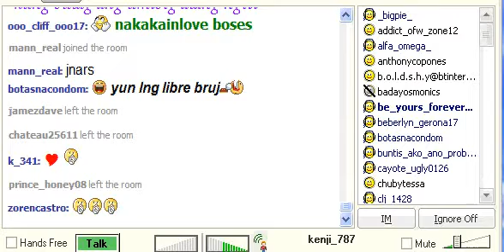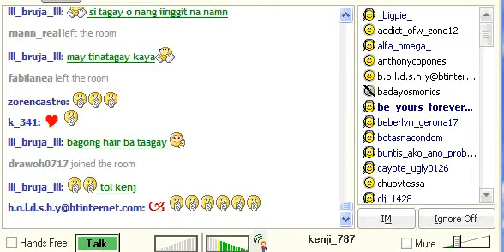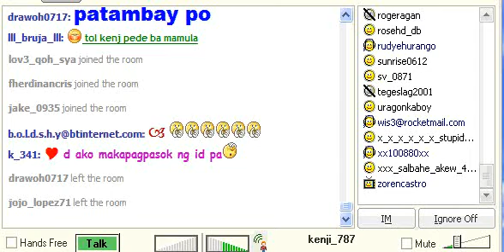kenji sings ngiti